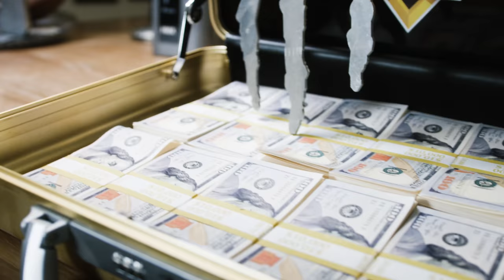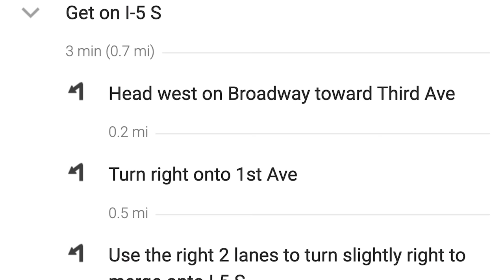TAKA HIGASHINO | A Will Rock Solid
Taka's had a decorated career, but it didn’t take long for him to claim his place among the FMX elite.

Paving his own way, Taka became a motocross pro at age 20 and arrived in the US in 2007 with a few bucks in his pocket and a dream of making it in professional FMX. Without speaking the language or having any contacts in the scene…

Higashino managed to locate the SoCal training facility of pro rider Mike Metzger on Google Maps and showed up at the door, asking: “Can I ride?” With his strong will and boundless motivation, Higashino impressed Jeremy “Twitch” Stenberg, who soon became his mentor.

Taka went on to claim surprise X Games motocross freestyle gold in 2012, followed by two more consecutive X Games gold medals and countless accolades in a storied career.

“A Will Rock Solid” documents how the impossible dream became reality for the 36-year-old motocross innovator from Osaka, Japan.